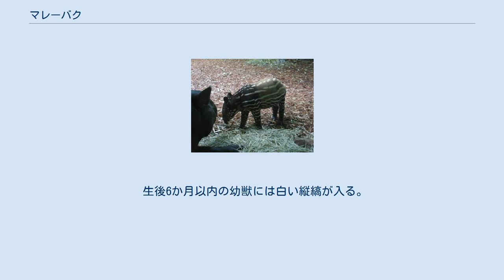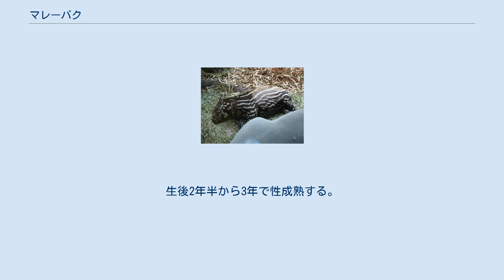マレーバク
マレーバク（馬来獏、Tapirus indicus）は、哺乳綱ウマ目（奇蹄目）バク科バク属に分類される奇蹄類。
 インドネシア（スマトラ島）、タイ南部、マレーシア（マレー半島）、ミャンマー 生息図 正面から見た頭部 体長180-250センチメートル。
体重250-540kg。
頭部から肩、四肢の体色は黒く、胴体中央部の体色は白い。
これにより夜間では白色部が際立つことで輪郭が不明瞭になり捕食者に発見されにくくなると考えられている。
頸部の皮膚は固く、厚さ2-3センチメートルに達する。
アメリカバクとは異なり、首に鬣はない。
 生後6か月以内の幼獣には白い縦縞が入る。
 幼獣（眠り） 河川や沼地の周辺にある多雨林に生息する。
夜行性。
群れは形成せず、単独で生活する。
危険を感じると茂みや水中へ逃げ込む。
 食性は植物食性で、主に木の葉を食べるが果実も食べる。
4-5月に1回に1頭の幼獣を産む。
生後2年半から3年で性成熟する。
 タイの山岳民族の間では神が余りものを繋ぎ合わせて創造した動物とされた。
 開発による生息地の破壊、娯楽やペット用の狩猟などにより生息数は減少している。